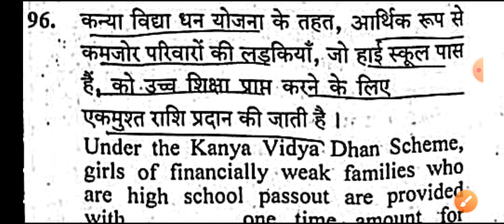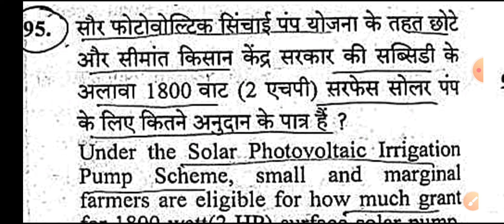लेखपाल।परीक्षा रद्द नहीं होगी।6 नंबर सभी को कॉमन। ऑफिशियल जानकारी।DV नवम्बर।ज्वाइनिंग मार्च में....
Hello friends

यूपी लेखपाल परीक्षा में सभी विद्यार्थियों को 2 अंक कॉमन तथा 4 प्रश्नों प्रश्नों के उत्तर बदलने वाले हैं। देखें यदि आपने यह प्रश्न किए हैं तो आपको मिलेंगे कॉमन मार्क्स। अब यह परीक्षा रद्द नहीं होने वाला है ऑफिशियल जानकारी के अनुसार। सभी विद्यार्थियों के पास सिर्फ हम एक ही विकल्प कोर्ट का बचा है अब इस भर्ती को कोर्ट के द्वारा ही रद्द किया जा सकता है। क्योंकि इस भर्ती में बड़े लेवल पर चीटिंग देखी गई है यदि चीटिंग इतने बड़े लेवल पर फ्री है तो जिन्होंने पैसा दिया है उन्हीं का सिलेक्शन होगा अन्यथा किसी का सिलेक्शन नहीं होगा। तो सभी लोगों से आग्रह है यदि इस भर्ती में चैटिंग हुई है तो मिलकर कोर्ट केस किया जाए। जिससे आपकी सफलता समझ कर सकें। ऑफिशियल जानकारी के अनुसार लेखपाल भर्ती का डॉक्यूमेंट वेरिफिकेशन नवंबर में होने वाला है तथा विद्यार्थियों को जॉइनिंग मार्च में दे दी जाएगी।

देख लो वो कौन-कौन से 6 प्रशन है जिस पर आपको कॉमन मार्क्स मिलने वाले हैं।

Keep supporting
Keep smiling.